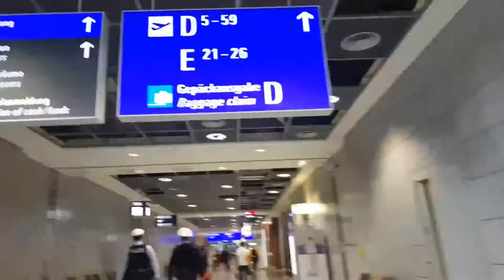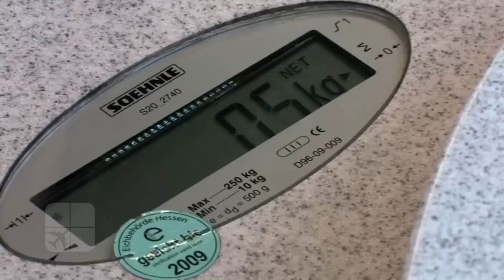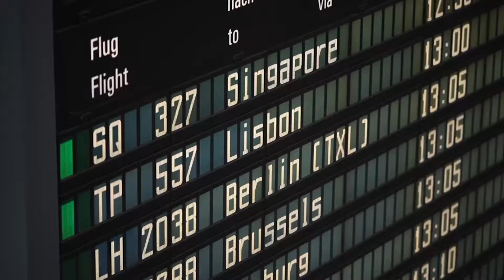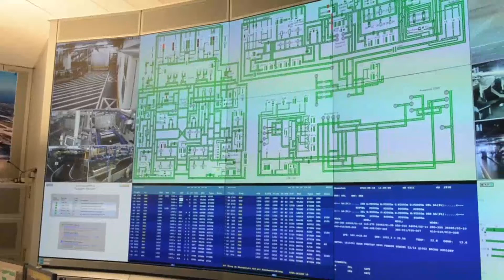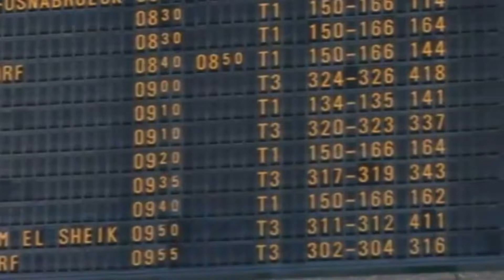Багаж в Аэропорту Аэропорт Франкфурта Рейсы во Франкфурт Подземный Аэропорт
Здравствуйте!
В этом видео покажу как организована багажная перевозка в грузовом терминале аэропорта Франкфурт.

Обязательно досмотрите это видео до конца, чтоб не пропустить самое интересное!

Из Германии с - Политика и сатира.
★Авторские политические видео - зарисовки.
★Развлекательный блог о политическом юморе.